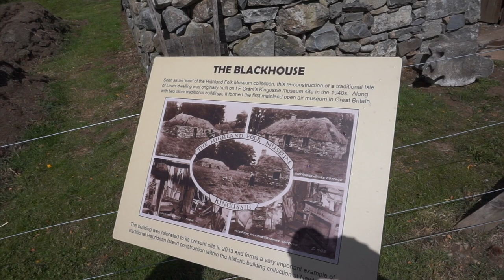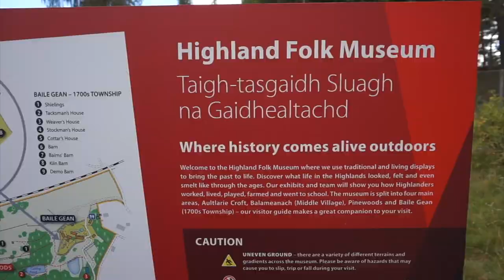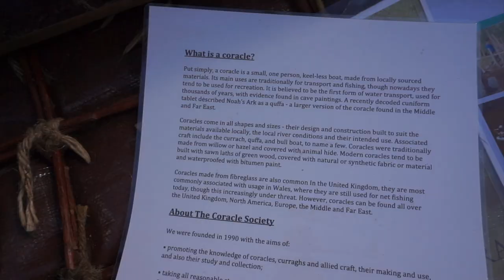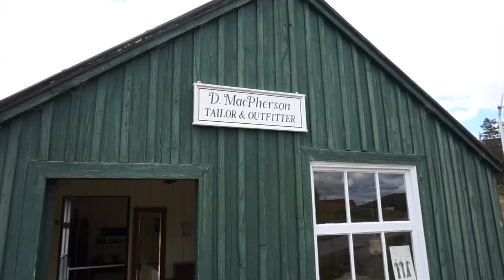Scotland Part 2 | Summer 2018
It's been a hot minute!! Where has that past year gone!? Life has been crazy busy for the year but I still wanted to share my adventures with you! Last summer we returned to Scotland for the yearly MacPherson clan gathering in Newtonmore.

Courtney and I visited the Highland Folk Museum in Newtonmore. The museum explores life throughout the highlands for hundreds of years, encouraging guests to participate in the lifestyle that once took place. However, I think Courtney took this a little too seriously! The TV series Outlander was also filmed here!

Thank you for all of your likes, comments and subscribes :)